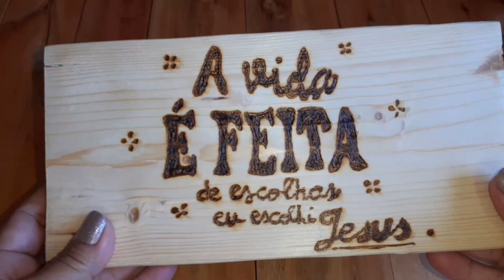Artesanato com madeira de paletes lettering/plaquinha com frases